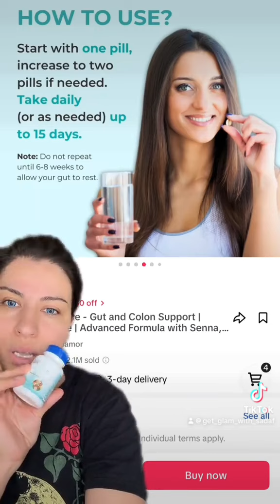Gut And Colon Support